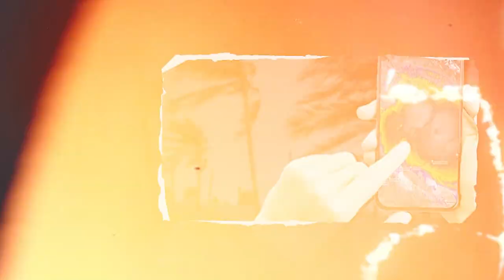ভয়ঙ্কর রূপে এগোচ্ছে ঘুর্ণিঝড় তবে কি এটা কিয়ামতের আলামত Super rain Cyclone kiyamoter alamot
মোকা ঘূর্ণিঝড়,
মোচা ঘূর্ণিঝড়,
মোচা ঘূর্ণিঝড় কবে হবে,
মোচা ঘূর্ণিঝড় লাইভ,
মোচা ঘূর্ণিঝড় কবে,
মোচা ঘূর্ণিঝড় আপডেট,
মোচা ঘূর্ণিঝড় কবে আসবে,
মোচা ঘূর্ণিঝড় live,
মোচা ঘূর্ণিঝড় নামকরণ,
মোচা ঘূর্ণিঝড়ের খবর,
মোচা ঘূর্ণিঝড় abp ananda,
মোকা ঘূর্ণিঝড় আপডেট,
মোকা ঘূর্ণিঝড় নামকরণ কোন দেশ,
ঘূর্ণিঝড় মোচা,
বর্তমান ঘূর্ণিঝড়,
বাংলাদেশ ঘূর্ণিঝড়,
ধেয়ে আসছে ঘূর্ণিঝড়,
বাংলাদেশের ঘূর্ণিঝড়,
ঘূর্ণিঝড়ের খবর,
ঘূর্ণিঝড়,
মোকা ঘূর্ণিঝড় এখন কোথায় আছে,
মোকা ঘূর্ণিঝড় এখন কোথায়,
ঘূর্ণিঝড় মোরার খবর,
ঘূর্ণিঝড় ম্যাপ,
লাইভ ঘূর্ণিঝড়,
নতুন ঘূর্ণিঝড়,
ঢাকা ঘূর্ণিঝড়,
মোকা ঘূর্ণিঝড় লাইভ
cyclone mocha,
cyclone mocha update,
cyclone mocha tracker,
new cyclone mocha,
mocha cyclone in tamil,
mocha cyclone date,
mocha cyclone in tamilnadu,
mocha cyclone chennai